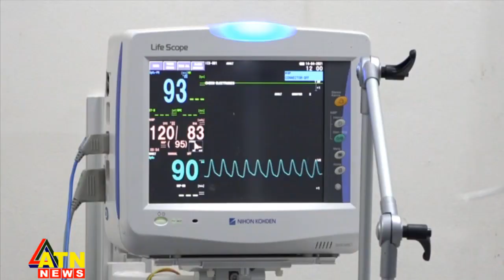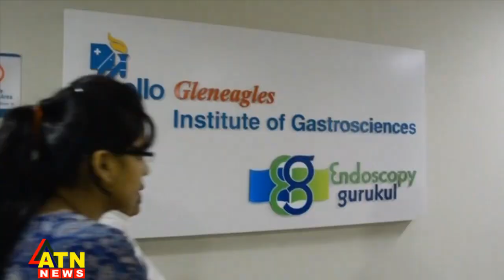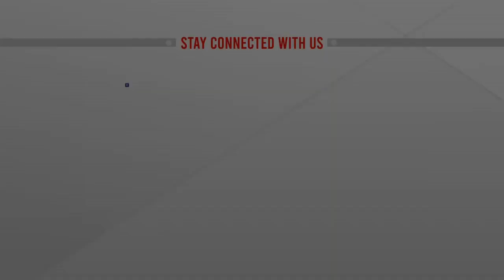আমূল সংস্কার না হলে স্বাস্থ্যখাত নিয়ে আফসোস থেকেই যাবে | ATN News